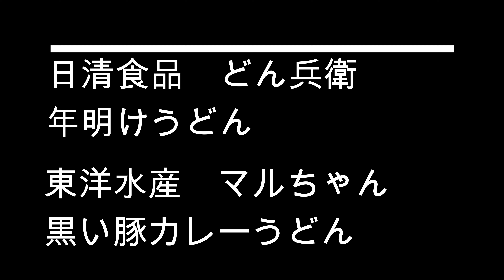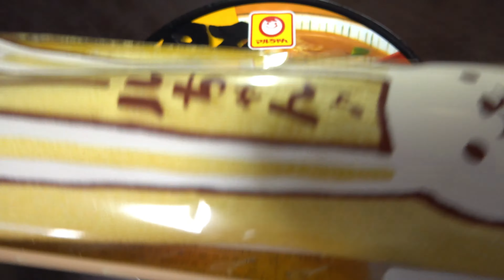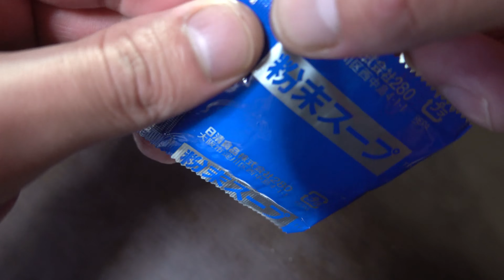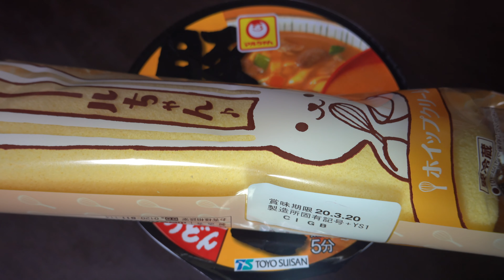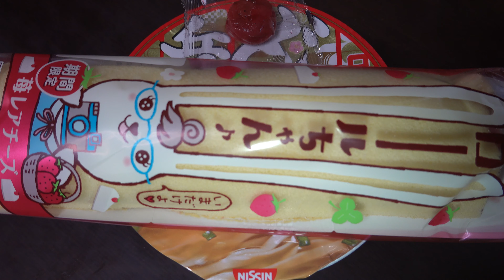【カップラーメン】日清食品どん兵衛年明けうどん&東洋水産マルちゃん黒い豚カレーうどん JAPAN Cooking JAPAN Cup Ramen JAPAN Instant Noodle 【４K】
日清食品どん兵衛年明けうどん&東洋水産マルちゃん黒い豚カレーうどんを作ってみました
JAPAN food　JAPAN Cooking　Japanese style
JAPAN Cup Ramen　JAPAN Instant Noodle　Udon
Nissin Foods　Toyo Fisheries
今回作ったカップラーメンはこちらでも買えます。
日清食品どん兵衛年明けうどん
楽天⇩
Amazon⇩
マルちゃん黒い豚カレーうどん
楽天⇩